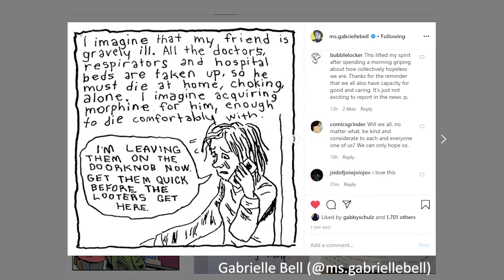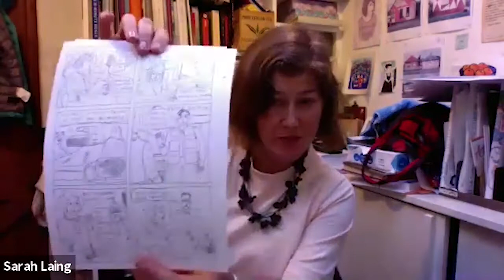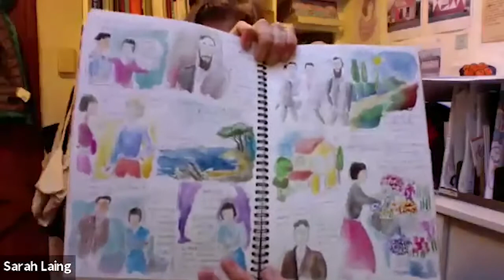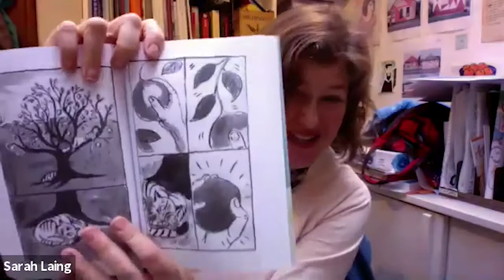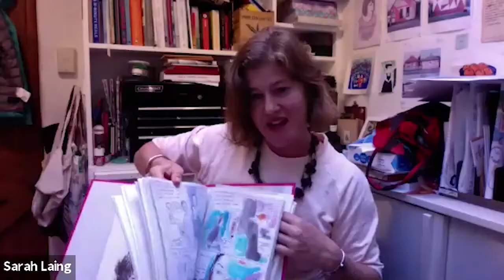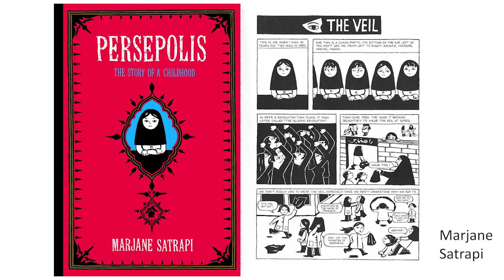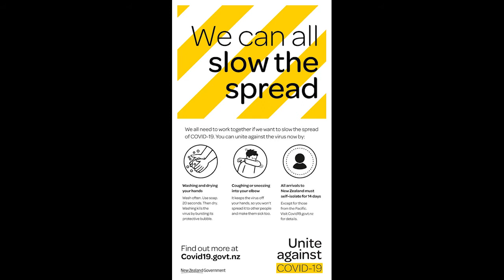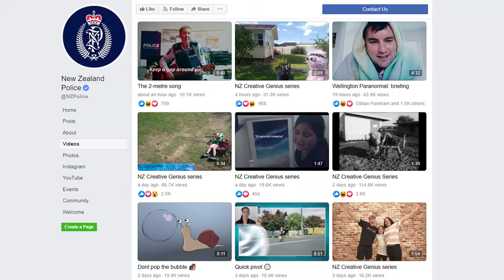Quarantoon 2: Sarah Laing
In the midst of the coronavirus pandemic, New Zealand cartoonist Sarah Laing (Mansfield and Me, Let Me Be Frank) started drawing a daily diary comic and sharing it online - returning to a form she had first taken up in 2010 while writing her second novel The Fall of Light. From her home bubble in Karori, Wellington, Sarah spoke to Dylan about life under lockdown, returning to diary comics after a long break, some of her favourite cartoonists, and her own creative process.

or at @sarahelaing on Instagram.
The second in an occasional series of conversations with cartoonists, clumsily recorded on Zoom by Dylan Horrocks (hicksvillecomics.com).